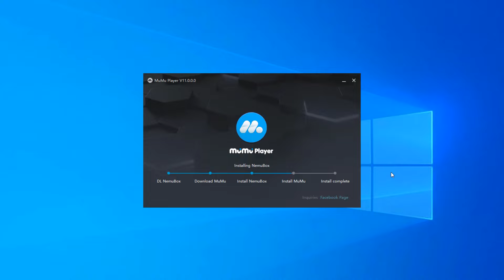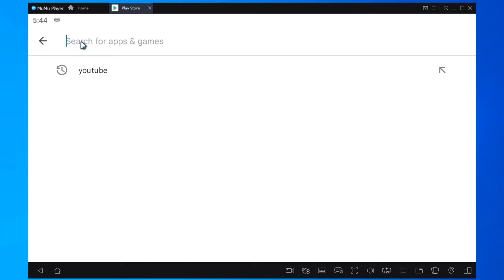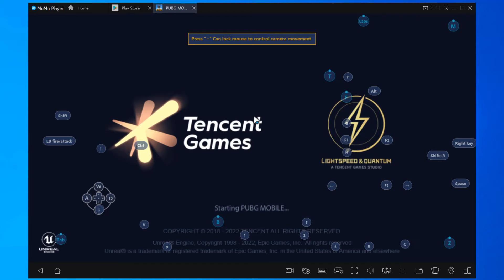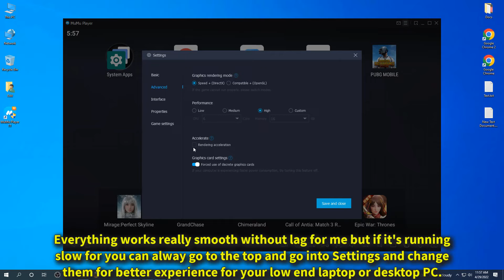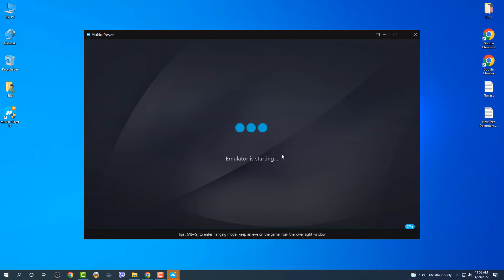Mumu Android 11 Emulator for Windows PC - Installation and Preview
Today I found there is a new Android 11 gaming Emulator for Windows Laptop and Desktop Computers and I Wanted to guide on you how to Install it on your PC in few easy steps.
The link to the MuMu with Android 11 Player emulator version 9 used in the video:
MuMuGlobal.Com